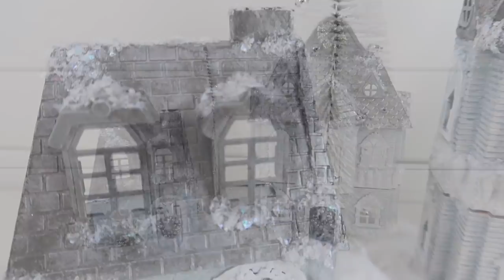Christmas Village House DIY / Dollar Tree Doll House DIY / Mini Snow Globe DIY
Hi everyone.  Here is a version of the stacked houses, for Christmas, that some of you requested.   I hope you try it and enjoy making it as much as I did! ♥K

Supplies:  Mini Gumball Snow Globe

-mini gumball    (Dollar Tree)
- mini tree decor   (Dollar Tree)
- faux snow     (Dollar Tree)
Krylon Fusion Matte White Spray Paint   (Home Depot or Lowes)
FolkArt Silver Sterling Enamel Acrylic Paint
FolkArt Metallic Pearl White Acrylic Paint

Supplies:  Christmas House

- 2-3 doll houses    (Dollar Tree)
- School Glue   (Dollar Tree)
- mini vase filler  (Dollar Tree)
- greenery from  Dollar Tree
-Rustoleoum Aluminum Metallic Spray Paint   (Home Depot or Lowes)

***used the DEWALT 10" Left-Cut Aviation Snip: $14.97 from Home Depot to cut the house.

MY FAVORITE  TOOLS:

DEWALT 10" Left-Cut Aviation Snip: $14.97

Wood Burning Tool:

Capri Tools CP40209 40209 Klinge Mini Bolt Cutter, 8":

Blusmart Mini Hot Glue Gun, 20W High Temperature: